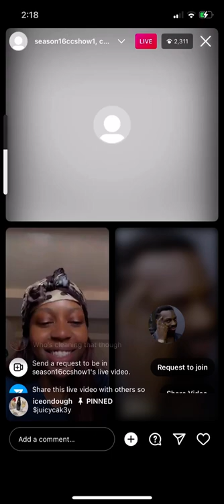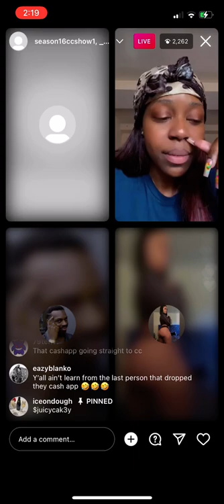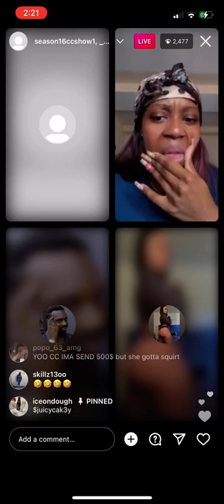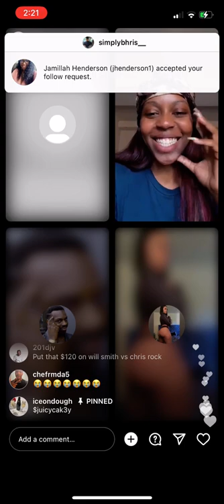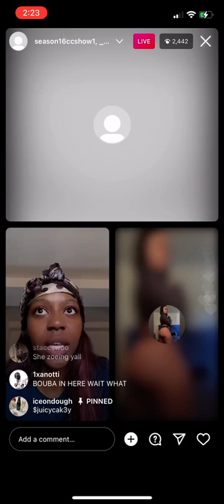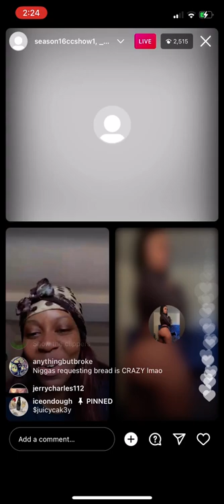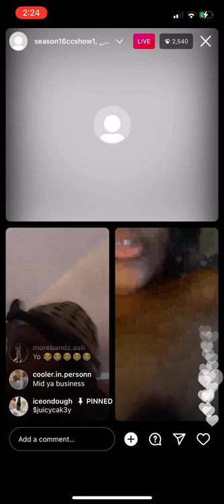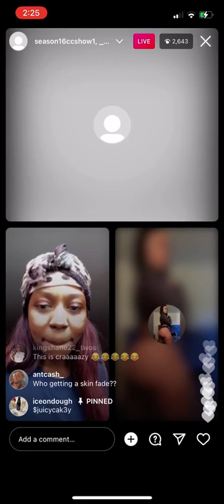cc show…Cakeyboss 🎂 Popping Out A Nipple For The Live 😳👀